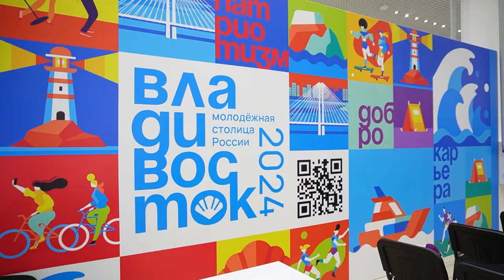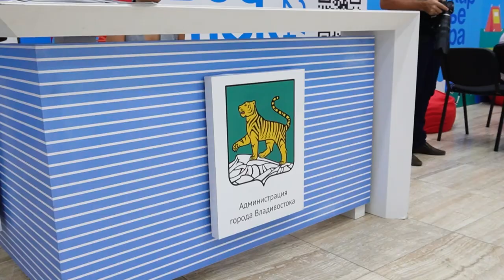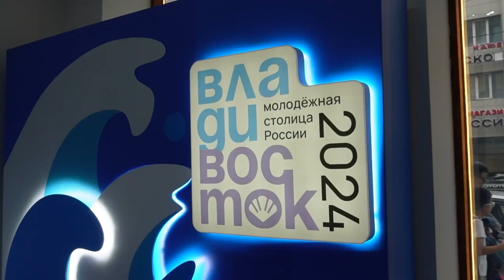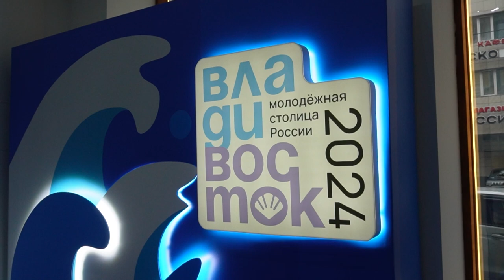Фестивали музыки и спорта готовятся принять жителей и гостей Приморья.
Мультиформатный фестиваль музыки, танца и света «ВДК ФЕСТ» пройдёт в бухте Ахлёстышева с 8 по 10 августа. На самый первый фестиваль уже подали заявки больше 600 молодых музыкантов и танцоров из разных регионов страны.